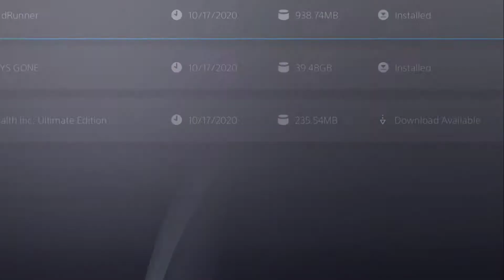Mud Runner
Tutorial mission for Mud Runner.